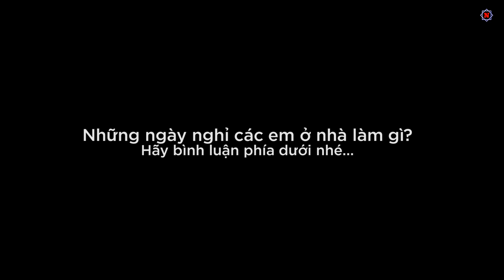VIRUT CORONA GIÚP EM NGHỈ HỌC!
SĐT: 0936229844         Địa chỉ học trực tiếp: Số 23 Ngõ Huế
Thầy Lê Đình Nam        Dạy Bằng Cả Cái Tâm !!!